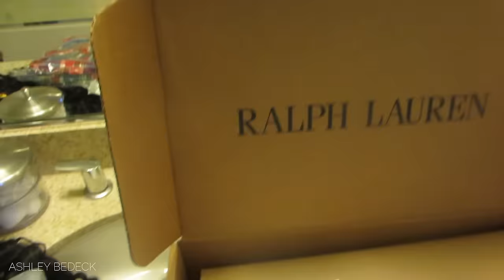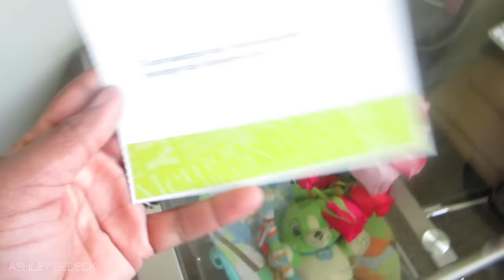New Weave! Who Dis?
Camera: Canon 60D
Vlog Camera: Canon ELPH 330
Editing: iMovie